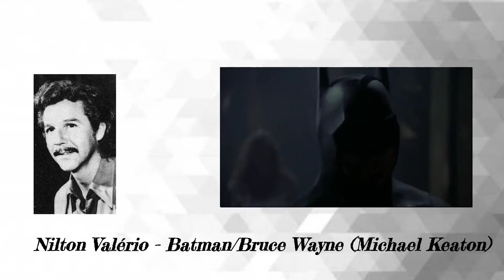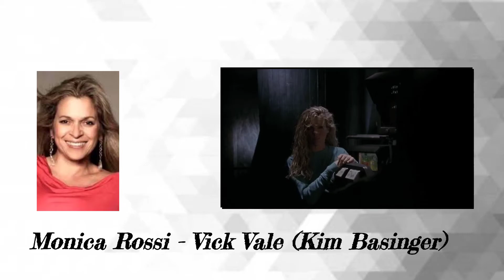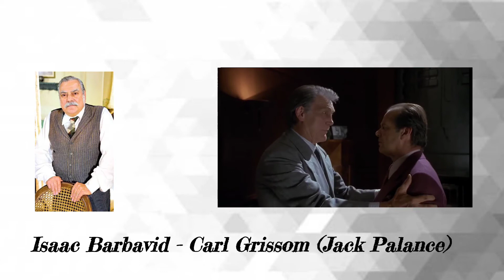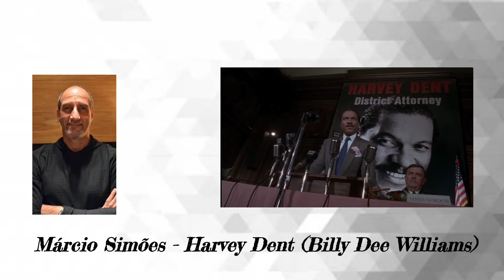Conheça os Dubladores Brasileiros de "Batman" (1989) - Vozes Extraordinárias!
Fala pessoal que acompanha o canal, tudo certo com vocês?

Vocês sabem qual foi o primeiro filme de sucesso da DC comics com o herói mais amado do cinemas e do entretenimento? O título simples esconde um aclamado filme pela crítica e pelos fãs das HQ's, nomeado "Batman" (1989). E nesse vídeo quero que você conheça os dubladores brasileiros desse clássico dos cinemas que até hoje está no coração dos fãs do morcegão! Esse elenco recheado de talentosos dubladores fez muito sucesso aqui no Brasil, com Nilton Valério e Darcy Pedrosa dando um show de interpretação como Batman e Coringa. Assista ao vídeo, curta e compartilhe, vamos espalhar a boa dublagem pelo Brasil!

Todo e qualquer conteúdo apresentado nesse vídeo é de domínio total da "Warner Bros" e "DC comics". O nosso intuito nunca é denegrir ou reprimir e sim divulgar e compartilhar a boa dublagem.

Lista dos dubladores:

Nilton Valério (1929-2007) - Batman/Bruce Wayne (Michael Keaton)

Darcy Pedrosa (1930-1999) - Coringa/Jack Napier (Jack Nicholson)

Waldir Fiori (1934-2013) - Alfred Pennyworth (Michael Gough)

Orlando Drummond - Comissário Gordon (Pat Hingle)

Monica Rossi - Vick Vale (Kim Basinger)

Julio Chaves - Alexander Knox (Robert Wuhl)

Isaac Barbavid - Carl Grissom (Jack Palance)

Vera Miranda (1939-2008) - Alicia Grissom (Jerry Hall)

Miguel Rosenberg (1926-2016) - Prefeito Borg (Lee Wallace)

Márcio Simões - Harvey Dent (Billy Dee Williams)

Hamilton Ricardo (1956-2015) - Bob (Tracey Walter)

Antônio Patiño (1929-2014) - Tenente Eckhardt (William Hootkins)

Obrigado pela sua atenção e preferência ❤️✨